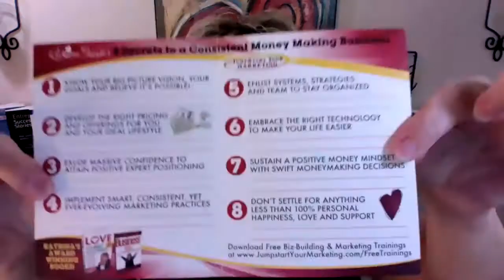Secret #6 of the 8 Secrets to a Consistent Moneymaking Business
Secret #6 is Embracing the Right Technology to Make Your Life Easier
I give some tips on how to decide on which tech for your biz on this video but there is SOOOO much more that I share on this 90 minute training that I did - go check it out!

1) Grab one or more of my Free Business & Marketing Trainings here - you can learn how to jumpstart your biz quickly, how to become a published author, speaker, what to do to get clients from your website, how to love yourself more and so much more - Go

2) Come have a conversation with me... trust me, you DO NOT NEED TO BE "READY" before doing this, in fact it's better if you aren't! I save thousands of entrepreneurs every year, thousands of dollars and months or years of time in the first stages of your business because I give you the "reality check" of what you need to know, learn, or implement in order to make more money FAST.

Katrina Sawa
International Best-Selling Author with 11 books